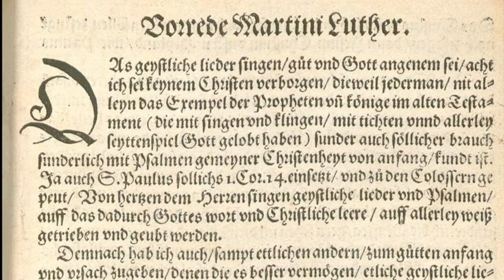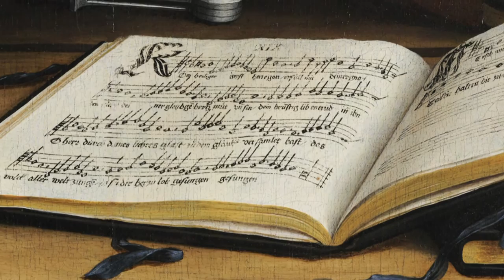Hans Holbein - Die Gesandten ( The Ambassadors ) & Martin Luther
Erstanden ist der heilig Christ- Luther lute
On the lower table, you can see an 11-stringed lute and an open book of music. But notice the broken string: this is commonly regarded as evoking ecclesiastical disharmony during the Reformation. Would things be improved simply if the reformers returned to the fold? Is this more Catholic propaganda? Well, the fascinating thing is that the book is in fact a Lutheran hymnal and the hymn is Luther’s own composition KOM HEYLIGER GEYST
Katharina von Bora - Paula Bär - Giese soprano & portative
Luther - Hans Meijer lute
Johann Walter - Hein Hof organ & virginal

In 1524 Johan. Walt(h)er(n) was called to Wittenberg by Martin Luther to assist him in framing the German Mass. The result of this was his Geystlich Gesangk Buchleyn for four voices (1524), the earliest Protestant hymn - book. Luther wrote a preface to this collection of 43 polyphonic works by Walter. Planned for young people in Lutheran schools, the collection went through many editions, the last one of which (1551) contained 47 Latin and 74 German pieces. In 1525 Luther consulted Walter about a projected sacred service in German, a service that was published as the Deutsche Messe (1526).
Music and Martin Luther

As with most music students of his time, Luther had a grounding in both singing and the lute and was recognized as a skilled lute-player with a pleasant tenor voice.
For Luther, music was not a ‘dark art’ but one which he grasped as well as any other educated person of his time. He enjoyed singing and playing his lute at home.
Luther’s detailed knowledge of polyphonic works may well have links with his proficiency on the lute. A substantial portion of the pieces found in German tabulations of the period, both in manuscript and published, are drawn from vocal models.
There is therefore the possibility that Luther played such lute transcriptions as well as singing the vocal polyphony with his family, friends and colleagues
After his death, as his body was being transported back to Wittenberg from Eisleben where he was died, the people in Halle appropriately marked his passing by singing one of the hymns he created: Aus tiefer Not schrei ich zu dir.

KATHARINA VON BORA

With or without her husband, Katharina was a woman of faith, stature, and conviction that often moved her to action.  Katharina was born into a poor but noble family in the German state of Saxony.  When her mother died, little “Katie,” at around five years old, was sent to a Benedictine convent school near Halle.  At age ten she was transferred to a Cistercian nunnery in Nimbschen, and in 1515, at the young age of 16, was consecrated as a nun.

Katharina lived as a nun for the following eight years, but as an intelligent woman and deep thinker, she could not ignore the news of Dr. Martin Luther and his campaign to reform the wayward teaching and practices of the Church.
 “When Katherine was seventeen, Dr. Luther had come as near to their convent as Grimma, six miles away, and reports of his sermons in that church seeped into the convent. One of the nuns was Magdalene von Staupitz, niece of the vicar-general of the Augustinians, the man who gave Luther his first Bible with the words, “Let the study of the Scriptures be your occupation.” From this had stemmed Luther’s conversion and devotion to the Bible. Magdalene had received some of Luther’s writings and had eagerly imbibed the Reformed doctrines. She gradually and secretly drew as many as eight other nuns to her way of thinking. Katherine was one of them. Over their endless embroidery, patient distilling of herbs, and so on, they contrived to whisper together, and were alert to every bit of ecclesiastical news from the outside world.”
The escape of Katharina and eleven other nuns on Holy Saturday in 1523 is an exciting story and only the beginning of many courageous decisions and actions she would need to take during her life as the wife and widow of Dr. Luther.  The reformer’s many houseguests, moods of depression and other physical ailments, endless travels for the sake of the Church, and of course his time in hiding at Wartburg Castle, provided endless challenges for this devoted wife and mother.  Testifying to her perseverance in life, Kenneth Taylor wrote:
 “At his death Luther had been receiving a pension annuity from King Christian III of Denmark. King Christian III continued the pension after Luther’s death, making the payments to Katie. When the pension stopped coming in 1548, two of Luther’s colleagues sought to get the pension restored, to no effect. Katie took up the cause in letters to King Christian III in 1550 and 1552, to which the king finally assented. Katie was clearly a force to be reckoned with, a bit like the New Testament’s persistent widow.”